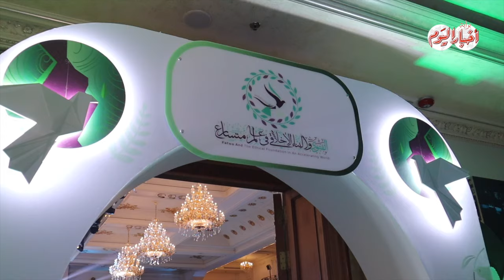كلمة د.أسامة الأزهري وزير الأوقاف بالمؤتمر العالمي التاسع للإفتاء